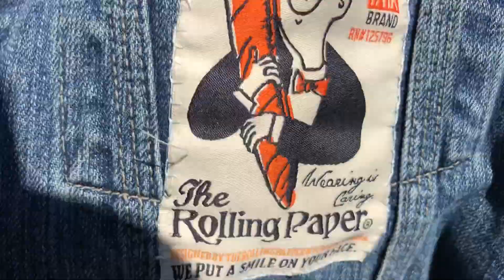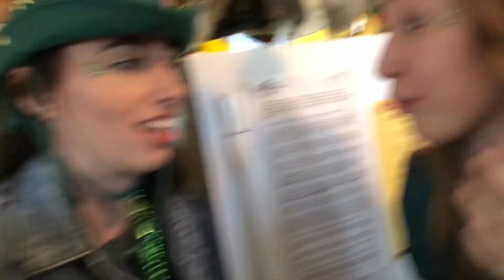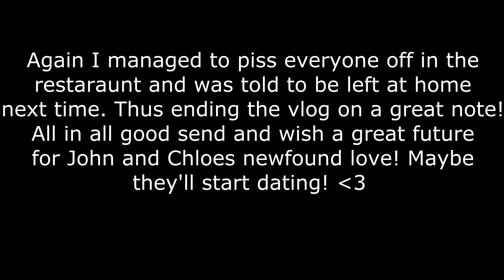THE LIFE OF QUASI EP.5 ST PATTYS DAY SEND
We fuckn send Ezra and do some crazy shit for the vlog, sorry for the year delay :)